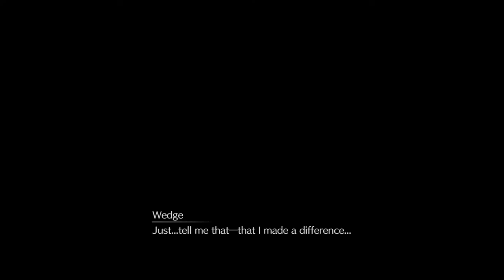Final Fantastic 7 Remake